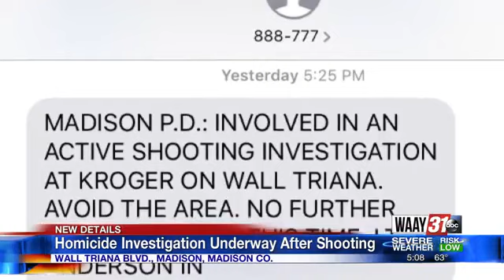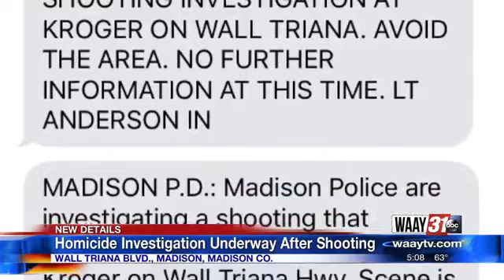Homicide Investigation Underway After Shooting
Madison police are trying to track down a homicide suspect after a shooting behind a grocery store.